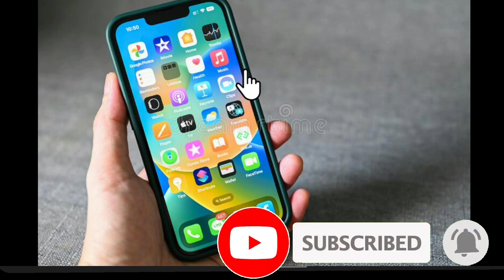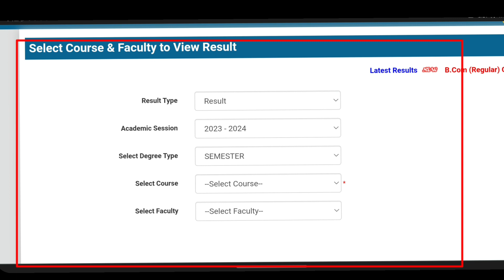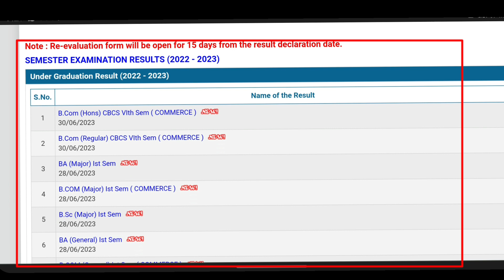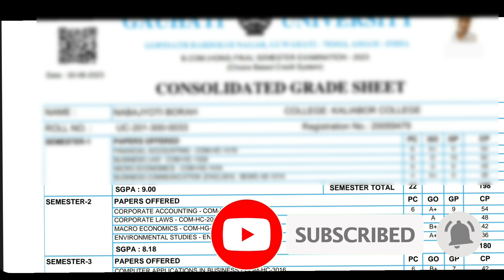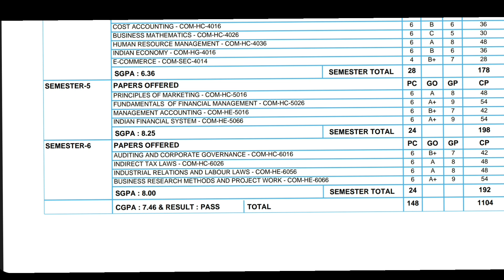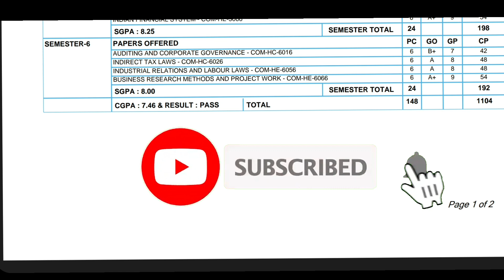BA/B.COM/B.SC 6th Sem Final Result |CGPA To Percentage 1st Class 2nd Class Gauhati University Result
1/Gauhati University BA/B.COM/B.SC/BBA/BCA/PG Students Information And Notes WhatsApp Group (Students Help)

2/Gauhati University UG/PG Students Must Join WhatsApp Group (Students Help)

3/ Gauhati University BA/B.COM/B.SC/BBA/BCA/PG/B.ED Students Information And Notes WhatsApp Group (Students Help)